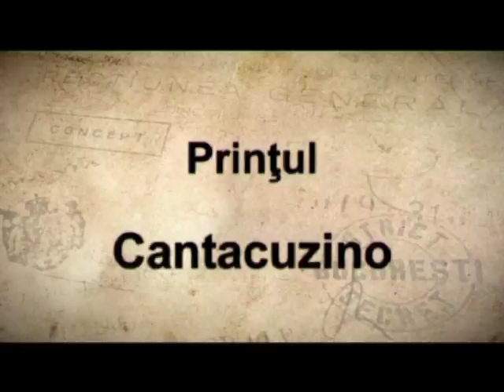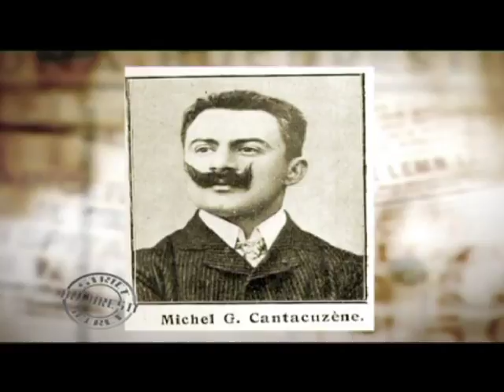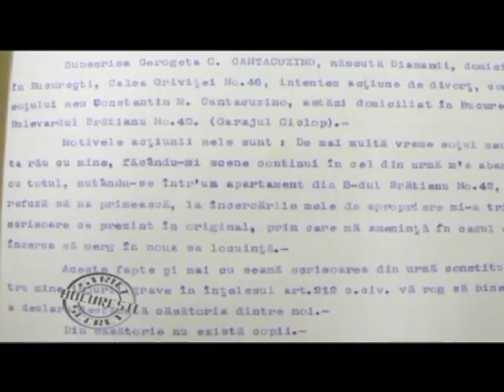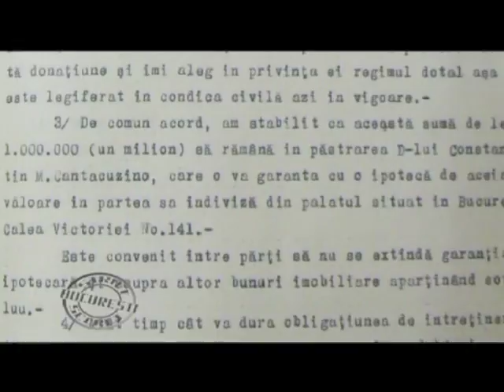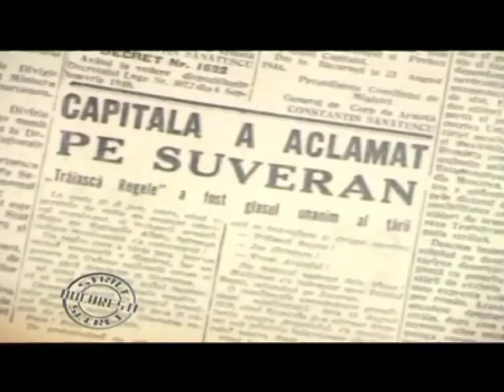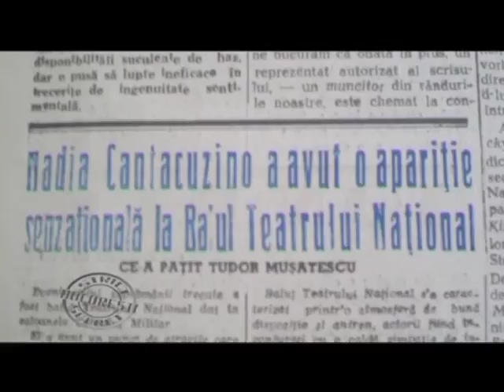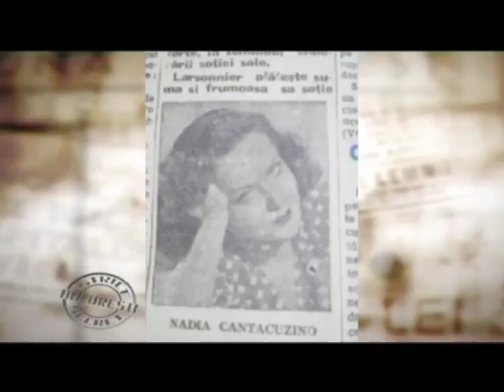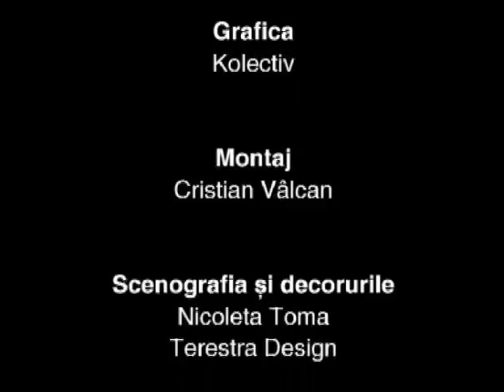SERIAL "BUCURESTI STRICT SECRET" - EPISODUL PRINTUL BIZU CANTACUZINO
Abonati-va la canalul nostru pentru a urmari serialul documentar  "Bucuresti strict secret" (79 episoade x 26 minute) !